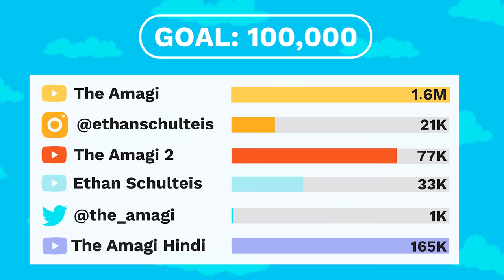What If Naruto Had Both Yin & Yang Kurama?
The story has been told so many times. If nobody here knows how Naruto got the Nine-Tails, then you, objectively, live under a rock. Alright alright. I’m just picking. You don’t live under a rock. Just very close to one. Naruto was born on the night that the village was thrown into turmoil. The Nine-Tails was set free, and in a moment of freedom and vengeance, having been trapped in a cage of human chakra since the era of the First Hokage, nearly 70 years. Having tasted freedom for such a short time, Kurama attempted to lay waste to those who would threaten him. A Gentle creature, and a force of nature, forced to the provocation of wrath for being mistreated. Honestly, I feel like this was a grand mistake of Hashirama Senju. Capturing the Tailed-Beasts and subjecting them to the rule of the great shinobi nations. Way to drop the ball on that, Hashirama-sama. But at the same time, I won’t accuse him, as this would have happened anyway. However, befriending Kurama would have been better than sealing him away if it were possible. But I guess this is just where the cookie crumbles. Hashirama was a great human being, but he was just that. A human being. So it is only understandable that he makes mistakes. Still doesn’t change that he and Minato are among my favorite Hokage. In fact, Naruto is actually really low on my list of Hokage, only beating out Hiruzen. We don’t talk about Danzo. He technically wasn’t even Hokage. He was lord fifth-and-a-half. Not even worthy of being on the rock. Wait, what was I talking about again? …Uh… hmm… Oh yeah! So anyway, Kurama gets pulled out of Kushina, the Red-Hot Chili Pepper of the Leaf dies, and Baby bean Naruto ends up having to have the Nine-Tails sealed into him. D’aw. He’s adorable. But something big should be noted. When Minato seals Kurama away, he only seals half into Naruto. The Yang half. Minato keeps the Yin to himself which he drags to the Shinigami’s stomach along with him. Minato knew from the start that Naruto wouldn’t be able to handle the full Nine-Tails, which is why he divided Kurama’s power in half. But… I wonder… what if Naruto managed to get all of Kurama?

CREDITS

PRODUCER: @AmagiPublishing
NARRATOR: @K33gan
EDITOR: @Imubi5